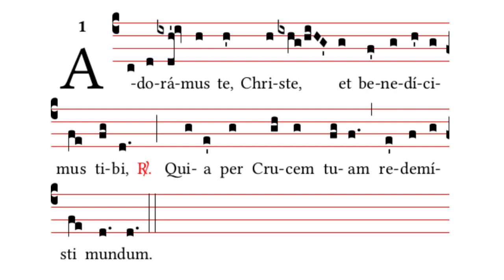Antiphon - Adoramus te, Christe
In both the Ordinary and Extraordinary Forms of the Roman Rite, this antiphon is chanted while the Blessed Sacrament is carried from the Altar of Repose to the main altar for the Communion Rite during the Solemn Afternoon Liturgy on Good Friday.

This rough recording was made during one of the pre-Holy Week rehearsals of the Schola Gregoriana of Cebu, the music arm of the Cebuano Summorum Pontificum Society.

English translation of the antiphon:

℣. We adore you, O Christ, and we bless you.
℟. Because by your Cross you have redeemed the world.